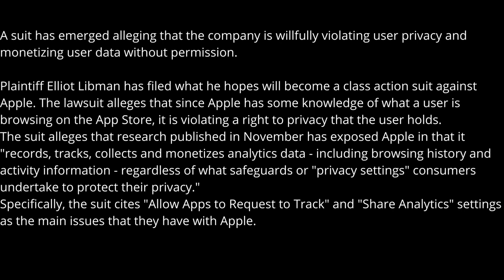🔴 Breaking News🔴 🤯 can't belive what Apple did!!! Apple Talk (News)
Apple getting sued over App Store user data collection